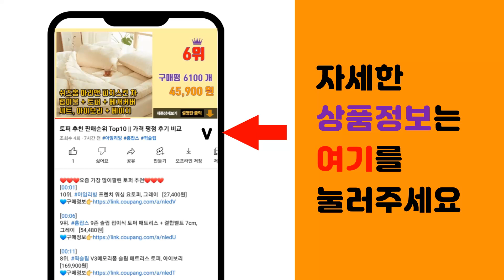편백 추천 판매순위 Top10 || 가격 평점 후기 비교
❤️❤️❤️요즘 가장 많이팔린 편백 추천❤️❤️❤️

[00:01]
10위. 편백아트 프리미엄 편백 미니 큐브칩 베이직 베개, 흰색, 1개 [18,690원]

[00:06]
9위. 나드 피톤치드 스프레이 실내 탈취제 본품, 1개, 500ml [9,900원]

[00:11]
8위. 코코도르 리필액 + 리드스틱 5p, 편백, 200ml, 3개 [14,900원]

[00:16]
7위. 코시나 편백나무 원목 욕실 발판, 우드, 1개 [18,500원]

[00:21]
6위. 편백아트 프리미엄 편백 큐브칩 피톤치드 9~10mm, 2개 [14,980원]

[00:26]
5위. 초록향기 피톤치드 스프레이 500ml + 리필 2L 세트, 1세트 [16,990원]

[00:31]
4위. 솔향가득 잎편백수 리필형 대용량 천연 피톤치드 원액, 1개, 1L [11,700원]

[00:36]
3위. 아우라 피톤치드 살균탈취제 숲속향 본품, 500ml, 2개 [14,010원]

[00:41]
2위. AURA 피톤치드 탈취제 은은한향 본품, 500ml, 1개 [7,000원]

[00:46]
1위. 편백아트 프리미엄 편백 놀이용 큐브칩 촉감발달완구 12~13mm 500g, 혼합색상, 1개 [4,390원]